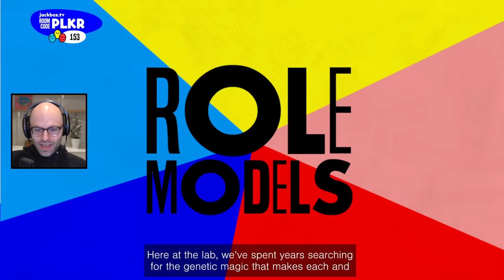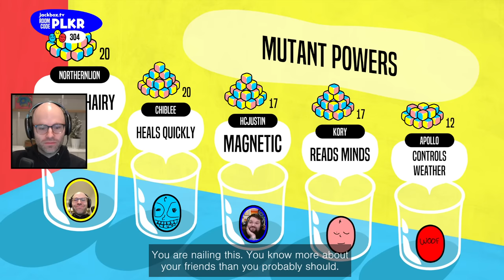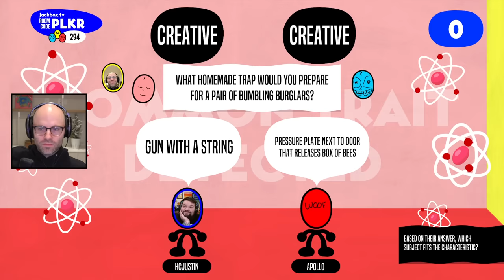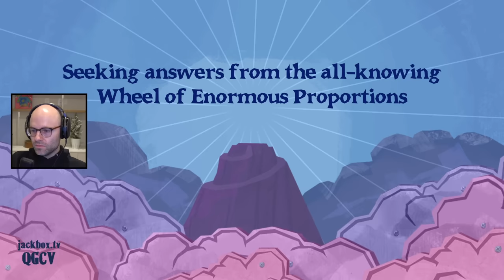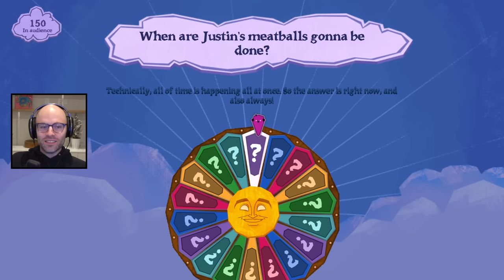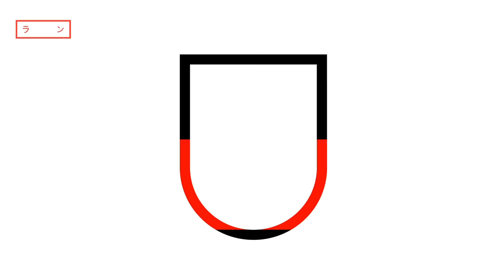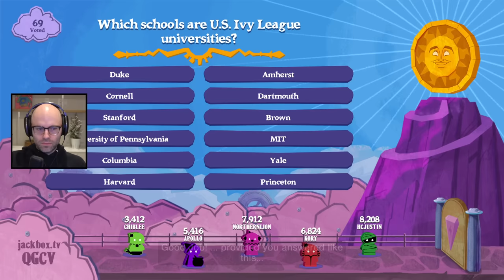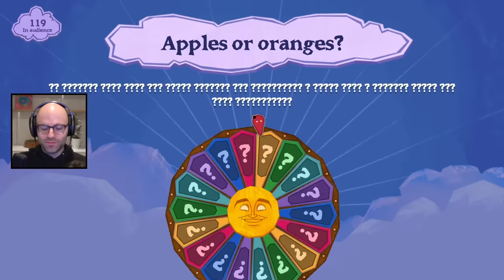Back me up here guys (Jackbox)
This video came from my stream on December 22nd, 2023. Catch me live from 9AM-2PM PT every weekday